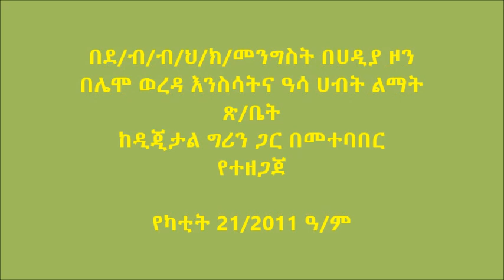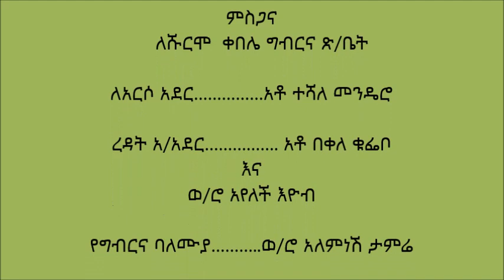Lemo Transitional Beehive Preparation